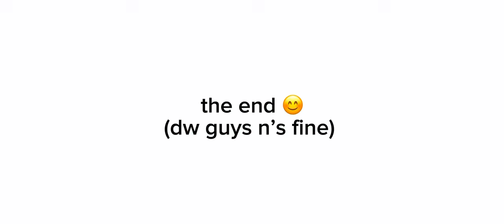Don’t Touch The Child - Murder Drones - GL2 - dumb ahh video